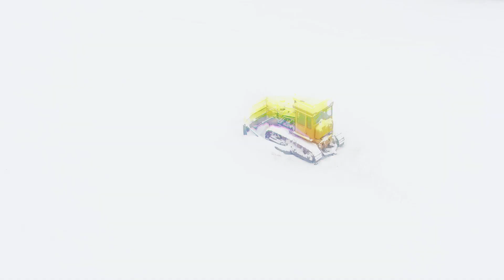Snow Plow @ Maliena